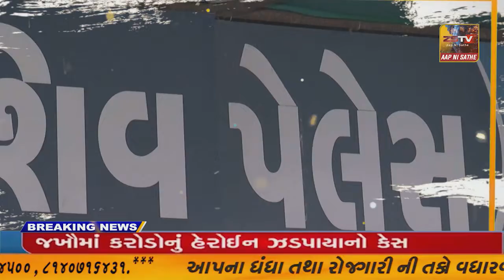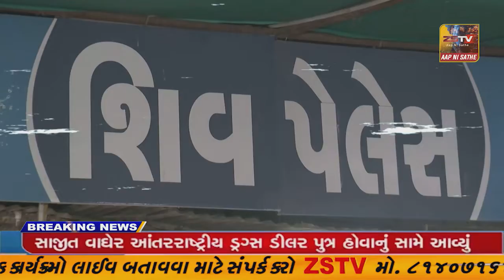બનાસકાંઠા જિલ્લામાં અસામાજીક તત્વોએ કાયદાના નીતિ નિયમોને નેવે મૂકી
બનાસકાંઠા જિલ્લામાં અસામાજીક તત્વોએ કાયદાના નીતિ નિયમોને નેવે મૂકી પાલનપુર તાલુકાના ભુતેડી મોરિયા ગામના જાહેર માર્ગ ઉપરથી એક યુવકની જમીનમાં દટાયેલી અવસ્થામાં લાશ મળી આવતા સમગ્ર પંથકમાં અરેરાટી પ્રસરી જવા પામી હતી.